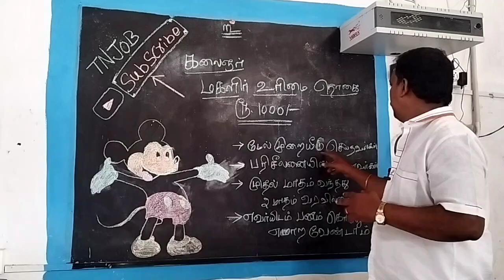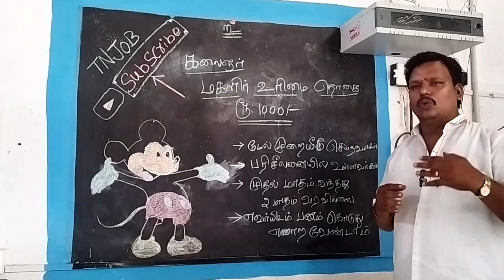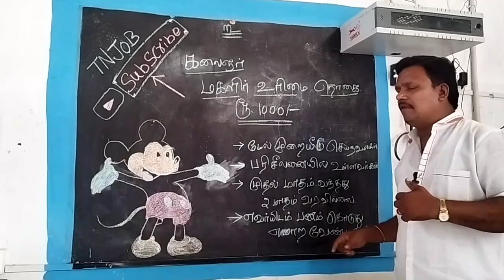🔥மகளிர் உரிமைத் தொகை ரூ.1000 உடனடியாக இதை பண்ணவும் | kudumba thalaivi ration card1000